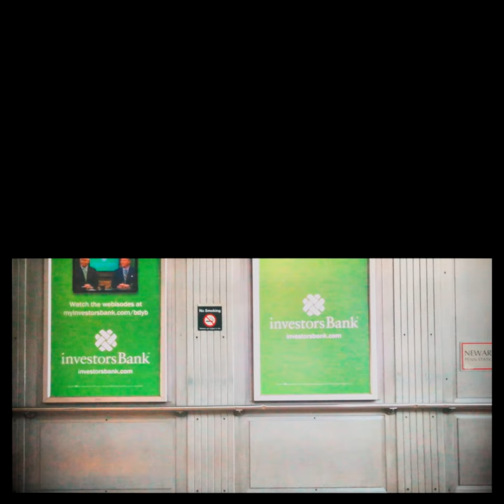Rhode Runner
Hi everyone! I am happy to show you a video I recorded exactly one year ago with my cellphone during my Christmas holidays in New Jersey. The picture shows the stretch of road between Woodbridge and Penn Station :) The track is Rhode Runner and is taken from Tree60 album Fields, released by S!X Music in 2018 and available in all digital platforms.